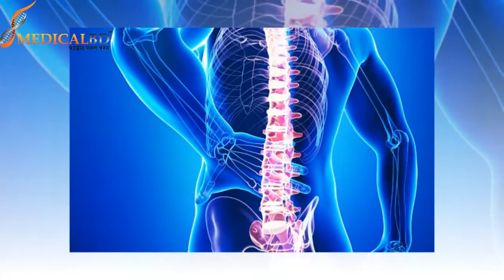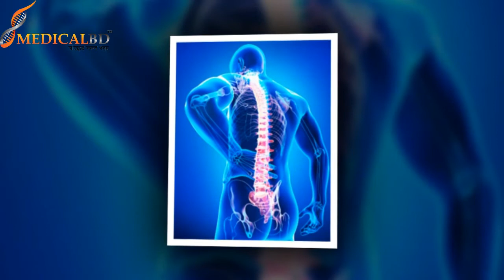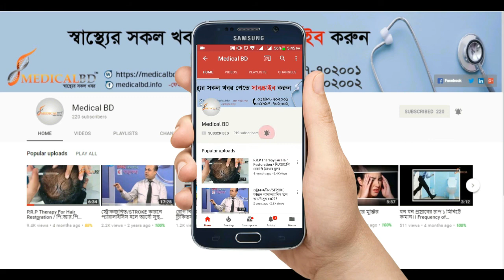মেরুদন্ড ব্যথার মূল কারণ ও চিকিৎসা। cause and treatment of back pain